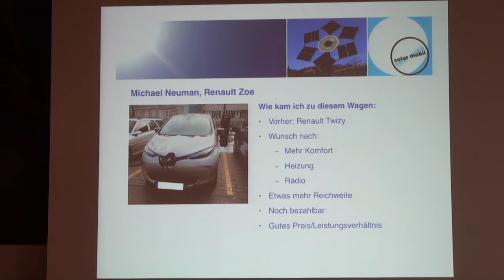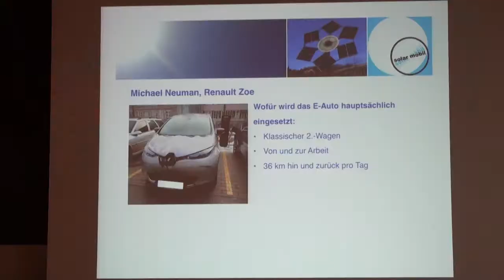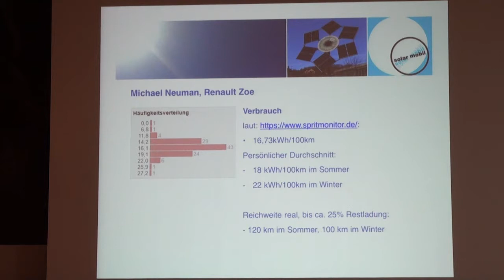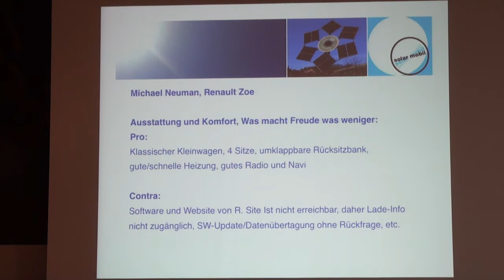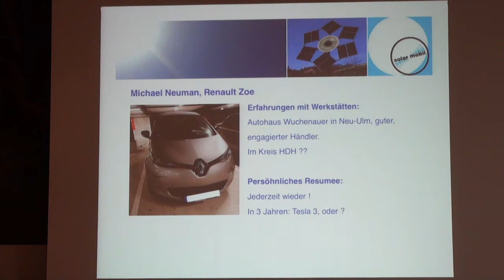Renault Zoe - 7. Erfahrungsbericht E-Autos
Sieben E-Auto-Fahrer und eine -Fahrerin berichteten bei Solar mobil Heidenheim e.V. über ihre Erfahrungen mit Renault Twizy, Opel Ampera, Mitsubishi I-MiEV, BMW I3, Hyundai Ionic, Renault Zoe und Tesla Model S